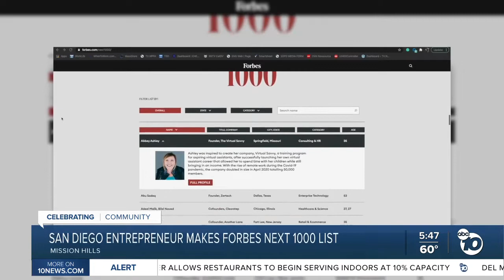San Diego entrepreneur makes Forbes Next 1000 list